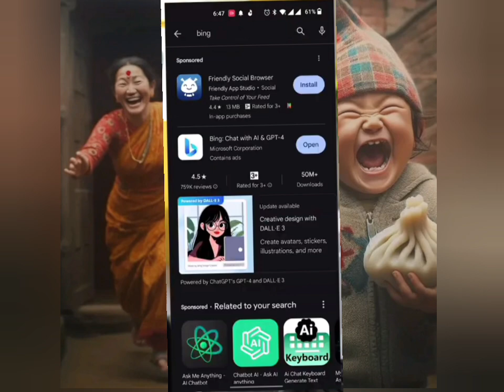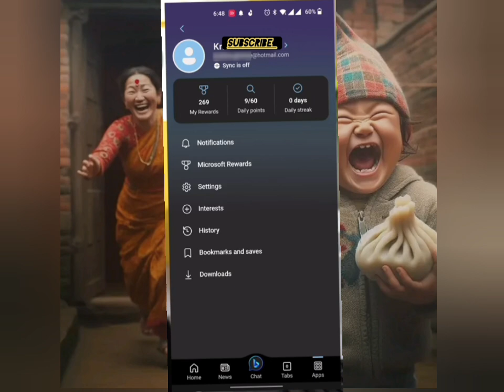Facebook viral AI images बनाउने तरिका || how to crate AI images ??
Facebook viral AI images बनाउने तरिका || how to crate AI images ?? aiimages aiimages facebookviralphotoediting #youtube